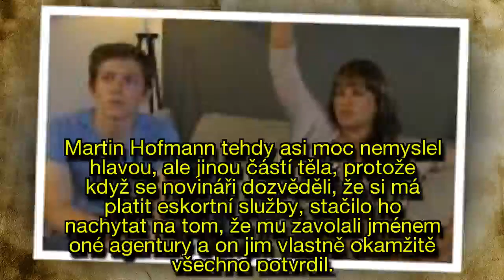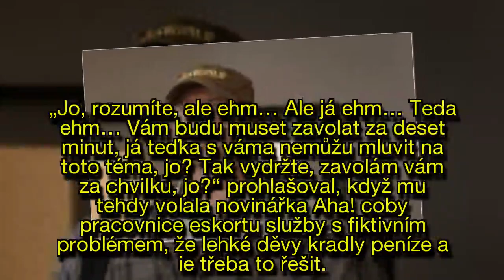Zase spolu: Hofmann podváděl Čvančarovou s lehkými holkami, teď exmilence spojil Most!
Někomu trvá dospět trošku déle a přijde kvůli tomu i o nejbližší. Své by o tom mohl vyprávět herec Martin Hofmann (40), který před deseti lety dostal drsné kopačky od Jitky Čvančarové (40). Její fanoušci asi neuvěří tomu, že kromě její náruče prý hledal útěchu i v jiných, placených! Dnes už si ale vše odpustili a dokonce spolu hrají i v seriálu Most!.